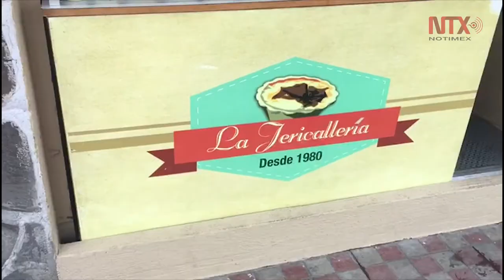Jericalla, leche quemada que se sirve como postre tradicional en las mesas tapatías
Dulce tapatío que se ha convertido en el postre más representativo de Guadalajara gracias a su aspecto quemado en la superficie, con toques de leche tostada.